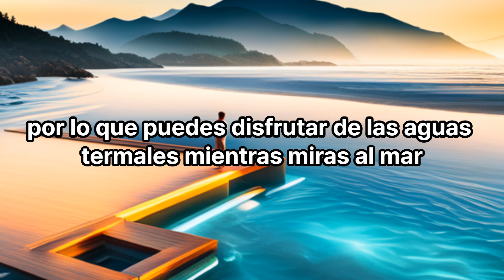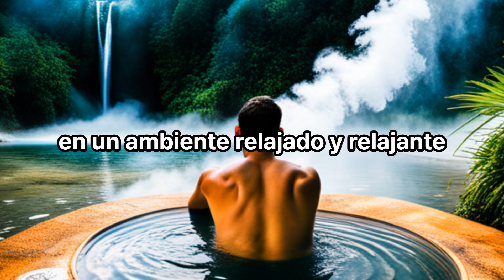Las 5 mejores ciudades de Japón famosas por sus onsen